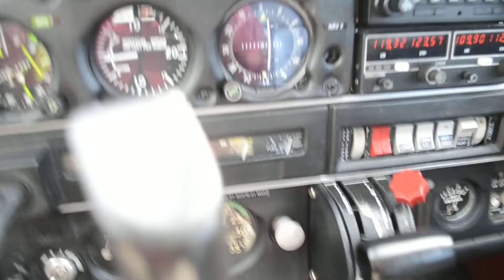PA-28 Cherokee landing at Exeter Airport